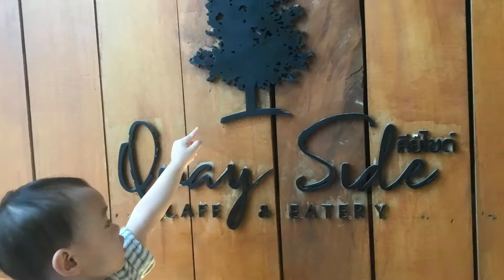EP157. มาทานข้าวปีใหม่กันครับ ร้านนี้บังเอิญเจอครับ